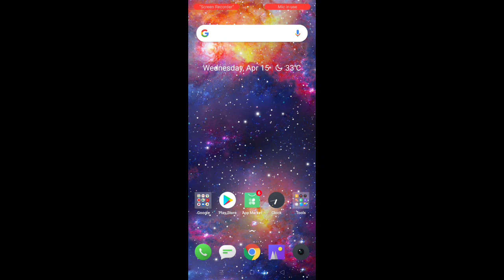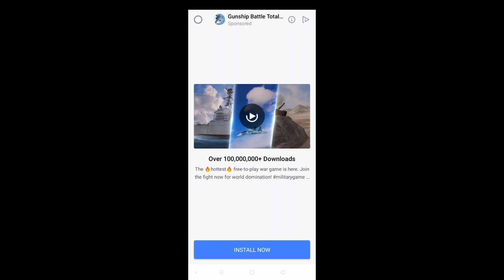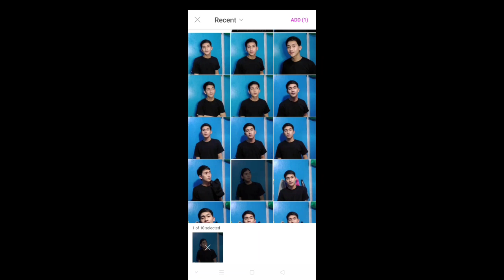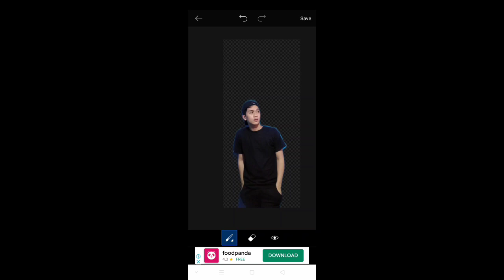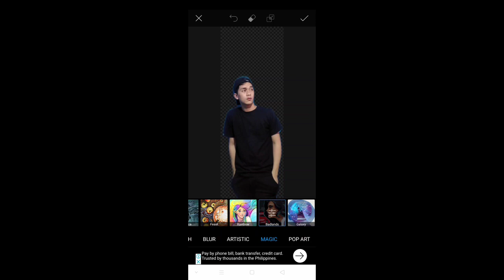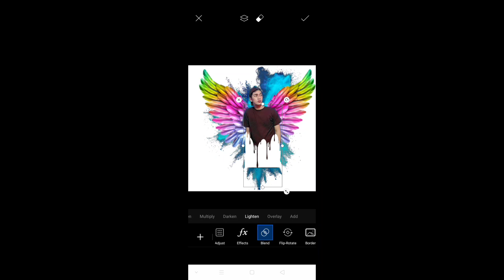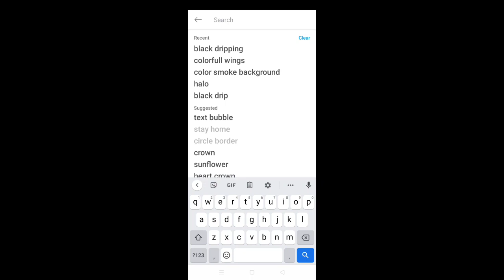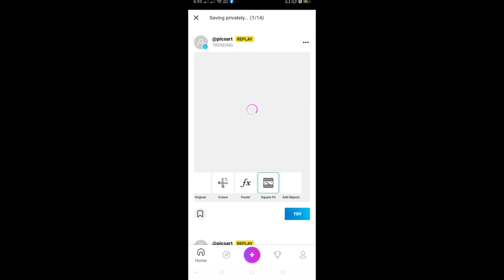PicsArt With Wings and Smoke effect Tutorial Tagalog 2020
Hi everyone,  I will share this editing Tutorial on how to put wings and smoke in your Photo.  please watch until the end for the full tutorial.😊